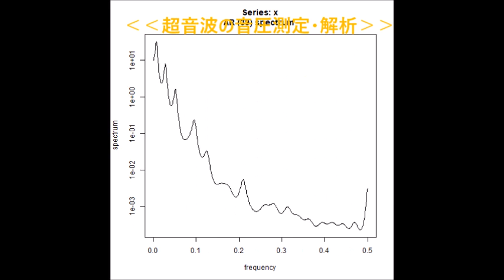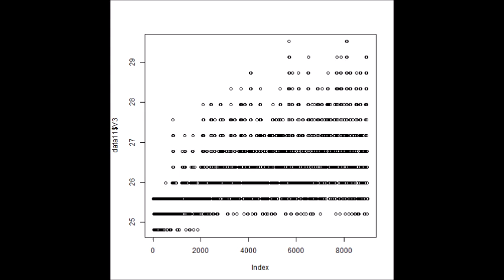‹統計的な考え方›を利用した「超音波技術（R言語）」